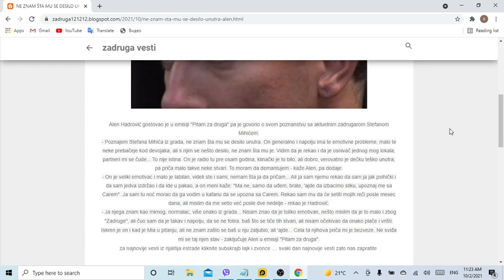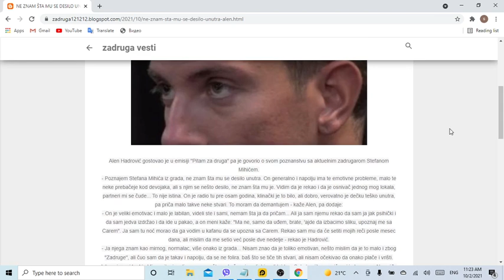NE ZNAM ŠTA MU SE DESILO UNUTRA Alen Hadrović otkrio detalje o zadrugaru Znam da ima emotivne proble